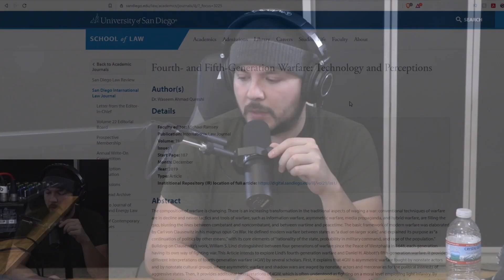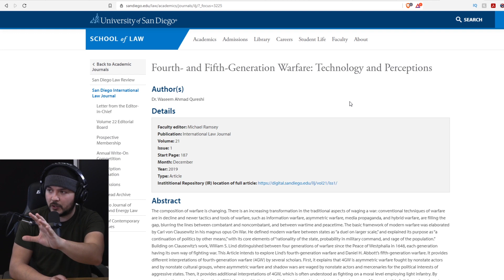YouTube EMBRACES Fake News, But Only From The Left Wing, The Double Standard Is INSANE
Tim, Ian, Luke, and Lydia host Jason Rantz, host of the Jason Rantz Show in Seattle, discuss YouTube's clear double standard when it comes to dishonesty from the left.

Guest: Jason Rantz @JasonRantz (Twitter)

Hosts:
Luke @LukeWeAreChange (Twitter) @wearechange (YouTube)
Lydia @SourPatchLyds (Twitter) @REALSourPatchLyds (Gab) @Ultr4violet (Instagram)